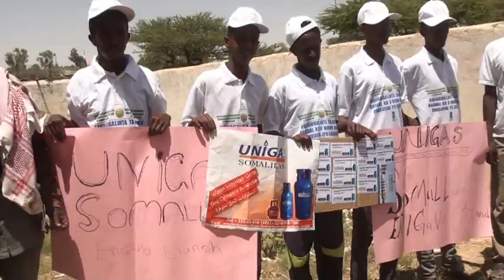Ceerigaabo Oo Si Balaadhan Looga Xusay Xuska Maalinta Degaanka Aduunka